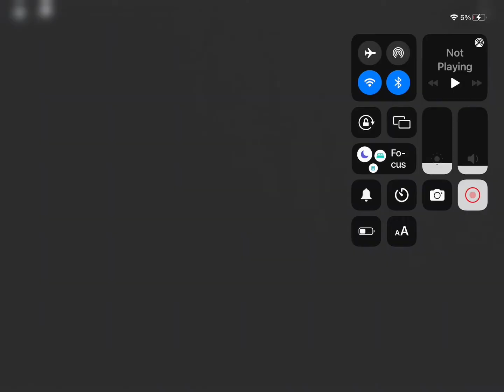Identity fraud part 2 [THE MAZE!]